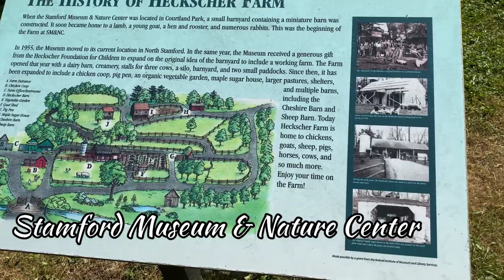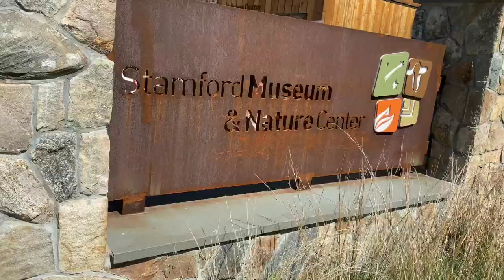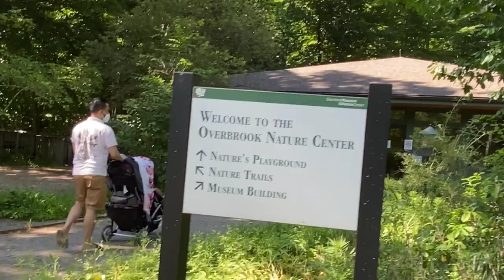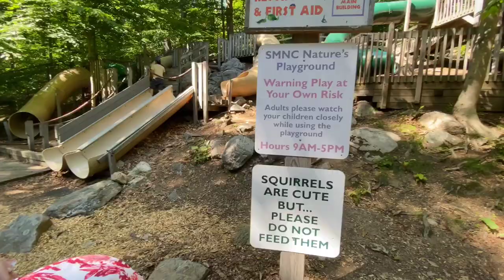Weekend fun with family Vlog 2|| Beautiful day at Stamford Museum & Nature Center|| Alvia Susan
Hello everyone ,
I hope you will enjoy my daily vlogs !